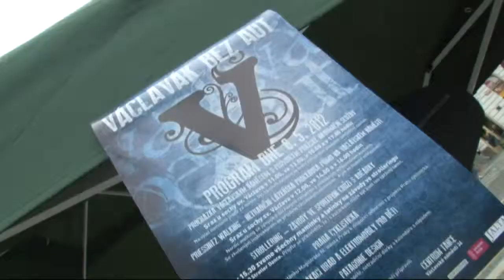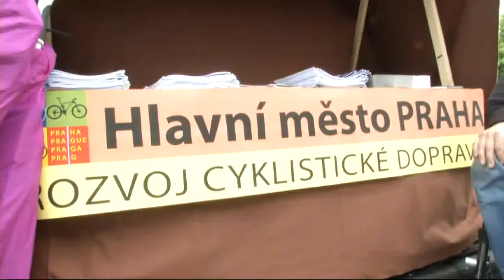Využijte každou první neděli v měsíci Václavák bez aut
Každou první neděli v měsíci se  na Václavském náměstí koná akce Václavák bez aut. Od 8 do 18 hodin tak mohou náměstí plně obsadit chodci.